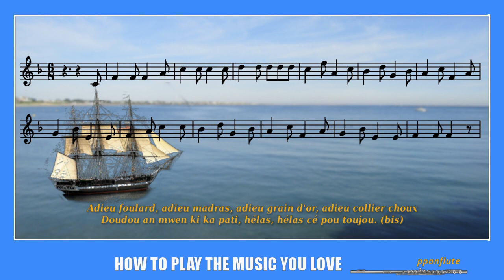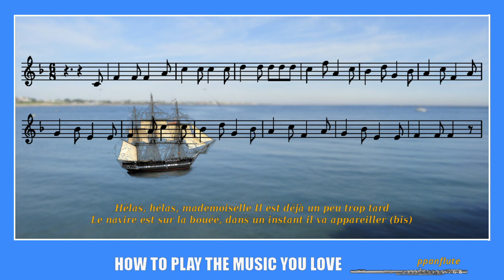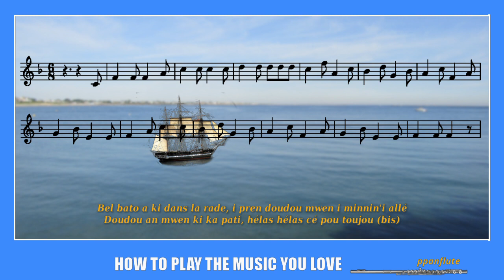Adieu Foulard Adieu Madras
HOW TO PLAY CHILDREN SONGS

0:00 Video Intro
0:27 ADIEU FOULARD Sheet Music
2:59 Video Credits

LYRICS (Créole martiniquais et Français)

(Chanson traditionnelle Martiniquaise)

Adieu grain d'or, adieu collier choux
Doudou an mwen ki ka pati
Hélas, hélas cé pou toujou.

Bonjour Monsieur le Capitaine
Bonjour Monsieur le Commandant
Mwen vini fè an ti pétition
Pou ou laissé doudou mwen ba mwen.

Hélas, hélas, mademoiselle
Il est déjà un peu trop tard
La navire est sur la bouée
Dans un instant il va appareiller

Bel bato a ki dans la rade
I pren doudou mwen i minnin'i allé

(Français)
Je suis venue vous demander
Que vous me laissiez mon chéri.

Hélas, hélas, mademoiselle
Le navire est sur la bouée

Le beau bateau qui est dans la rade
Prend mon chéri pour l'emporter
Mon chéri qui va partir
Hélas, hélas c'est pour toujours

This is a Cover and Tutorial for "ADIEU FOULARD, ADIEU MADRAS" with sheet music, original lyrics and guitar chords. Our goal is to bring you the most meaningful and touching music ever written, be it Classical, Traditional, Modern, Inspirational, Popular, etc. Our tutorials can be used for any melodic instrument: flute, recorder, oboe, clarinet, saxophone, etc.

ADIEU FOULARD, ADIEU MADRAS (SHEET MUSIC & LYRICS)
(Flute/Recorder Cover)

SONG'S AUTHOR

Words and Music: François Claude Amour,  Marquis de Bouillé.

UPLOAD SCHEDULE